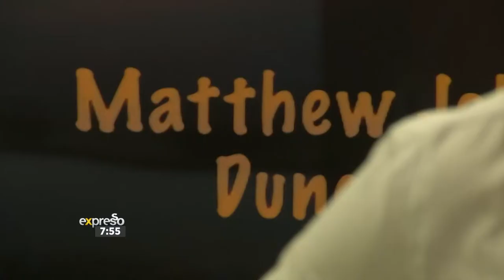Music: Matthew John Duncan performs 'My Kind'